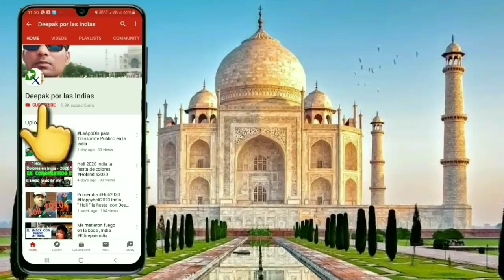Que no vayas a ofender a la gente de la India | Cómo saludar a la gente en India | mira este video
Qué onda ??  a poco no usan la mano izquierda en la India !!, cómo se saludan en India !!   Mira este video antes de viajar a la India increíble para que no tengas problema y no vayas a ofender a la gente de la India... abre el link -

Deepak por las Indias
Travel Blogger y Agente,  India
Instagram ( Deepak por las Indias)  -
Para visitar a la India aquí les tenemos mejores itinerarios de la India - El grupo de Facebook -